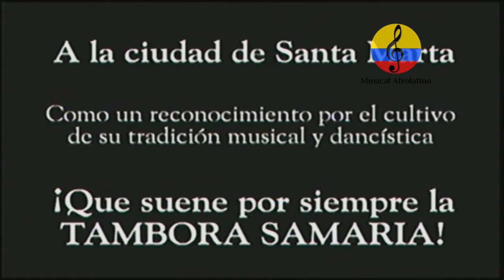Guacherna o tambora samaria, III parte. Documental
Imágenes del documental titulado La Tambora o guacherna samaria, realizado por el investigador Manuel Antonio Rodríguez en el año 2005.  Esta expresión se constituye en un patrimonio cultural musical inmaterial de Santa Marta,  conocida también como el toque del “pitánpitán”, que menciona Carlos Vives en algunas de sus canciones, también conocido como golpe de fandango, o de guacherna. Es una música urbana con trasformaciones estructurales en los últimos años, pero que sin duda, es una sonoridad única en el Caribe colombiano, tiene influencias del estilo conocido como golpe de “chalupa” en la región del Rio Magdalena. Son muchos los cultores quienes han contribuido a impulsar este tipo de música, por ejemplo, la tambora de Carrucha y Colón que se encuentra entre los Grupos de tamboras tradicionales de mayor reconocimiento en la ciudad de Santa Marta, grupos la tambora de los Troncos, La Candelilla, Matei, El Bollo, Los Hermanos Hernández de la calle 8, El Popular Pedro “Teveo”del Valle, el popular “Johnny Viti”(q.e.p.d), quien  tenía la facultad de tocar los pitos con una botella, Gabriel Gómez Rosete, popularmente conocido como Carrucha, el señor Arnoldo Enrique Vergara García, popularmente conocido en el mundo de la música como “Colón”, la tambora conocida como “La Tromba Samaria” de grata recordación en el Estadio Eduardo Santos durante los partidos del Unión Magdalena, Chela Orozco, directora de la  Fundación Cultural 'Los Hijos de la Sierra', Efraín Castilla Romero, César Gómez Vizcaíno, Roosevelt González Llanos, Germán Hernández, Fernando Mulford, Graciela Orozco Méndez, Rafael Antonio Toncel, “Candelilla, etc. En este documental también aparecen los músicos Pedro Del Valle, Darwin Escorcia, Beto Freyle, Sigilfredo Campo, Alex Rey y Manuel Antonio Rodríguez, se realizó con el propósito de difundir a nivel Nacional e internacional parte de la identidad cultural del samario.